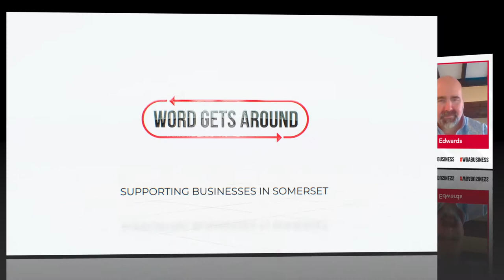Word Gets Around - Meet the Business - Dale Edwards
In this video, we chat with Dale Edwards, a strategic and creative senior advisor focussing on growth and building relationships. We discussed the impact of Covid on working practices, his role and his focus on corporate social responsibility, and green energy. We also touched on the importance of culture in business, that aligns with the vision and strategic success.

Dale has a wealth of senior management experience and now works with people and businesses with the formulation of strategy and objectives; change management; leadership and development; corporate social responsibility; financial management and delivery; marketing including branding, public relations and communications; negotiation and sales in a variety of sectors.

In these series of short videos, we chat with Somerset business owners to find out what they do, how they do it, and more importantly, why they do it. Informal chats are recorded and offer a chance to share tips, information, and advice.